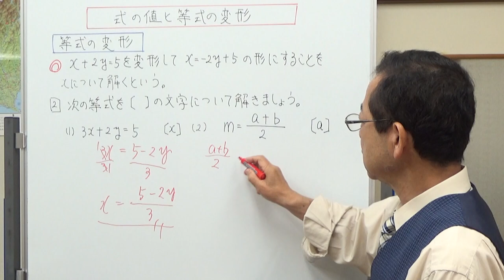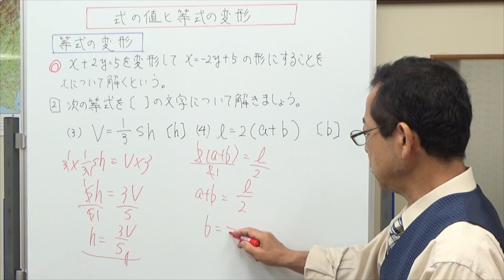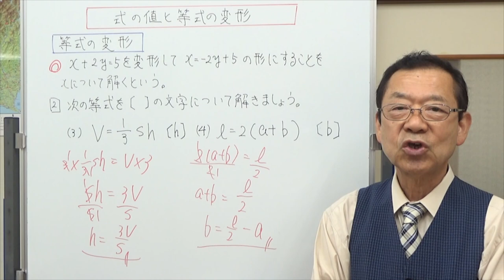式の値と等式の変形 中学校の計算問題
中学校2年の範囲、式の値は文字式を簡単にまとめてから数字を代入、等式の変形は、1年生の等式の性質と移項を利用します。